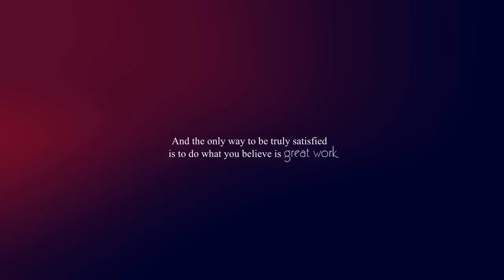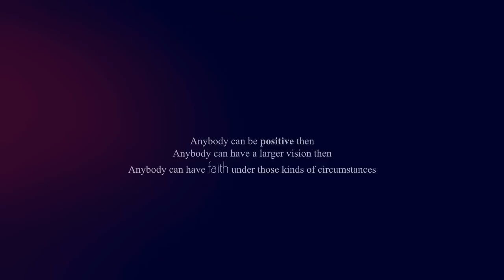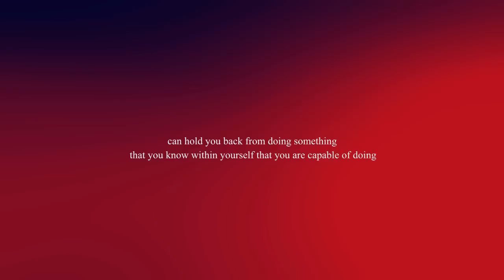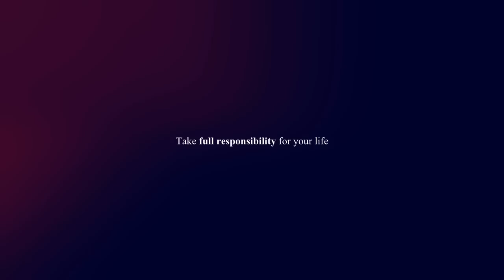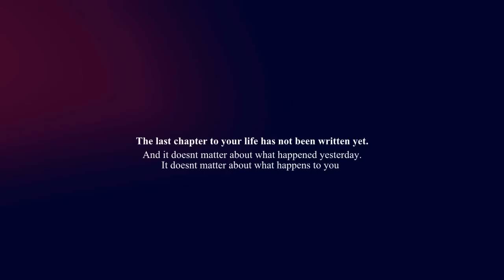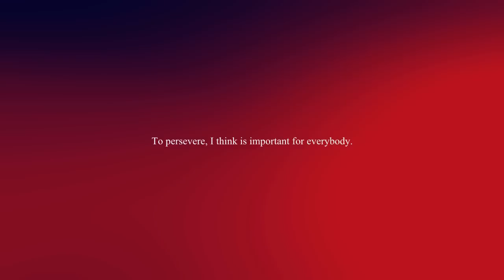The Real Challenge Of Growth {2014}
Im so happy i finally finished this video omg it took FOREVER!  (there is a couple mistakes but i had to render it in 5 different parts because the computer kept crashing)

I guess ill make this my 2014 video even tho it wasnt planned but i did use pretty much every single video i had on my computer for this so xD